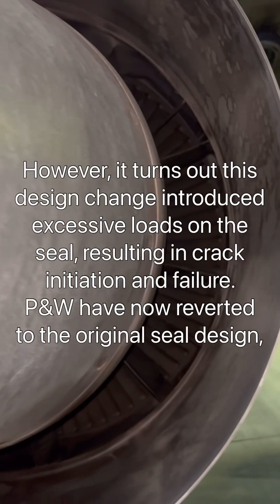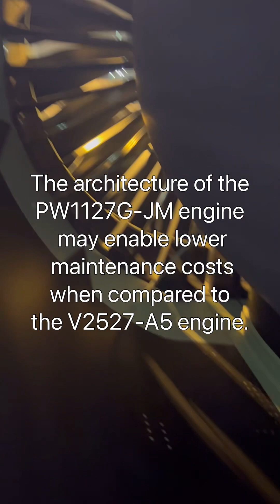Airbus A320 Engine Current Engine Option/New Engine Option differences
We take a brief tour of the IAE V2500 Engine and the Pratt Whitney PW1100 geared turbofan.The 2 engines power 2 different generations of the Airbus A320 ,The Current Engine Option and the New Engine Option respectively.Let’s dive to see their design and performance differences